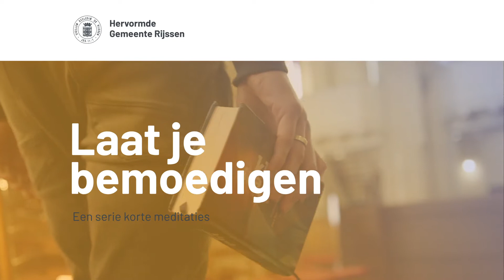28 04 2021 61e uitzending laat je bemoedigen - Ds Aangeenbrug